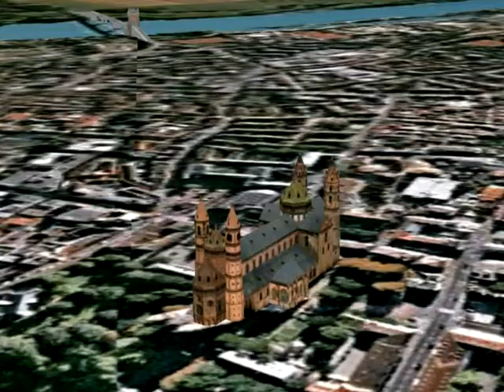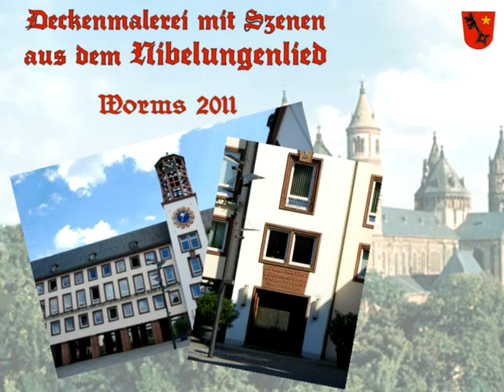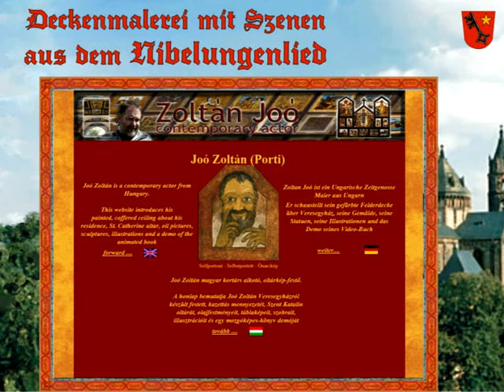Worms, Nibelungenlied, Projektantrag